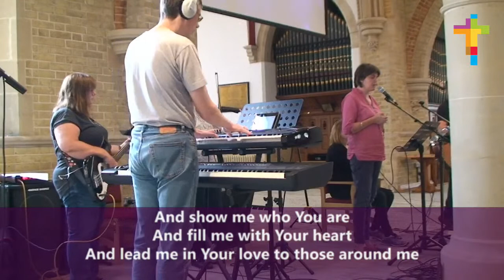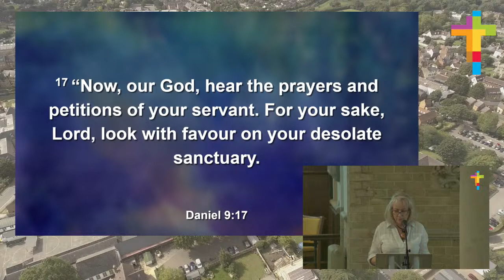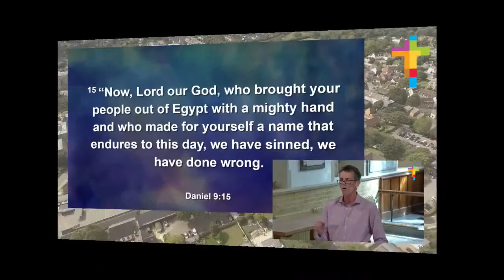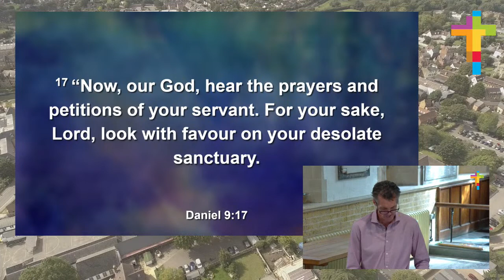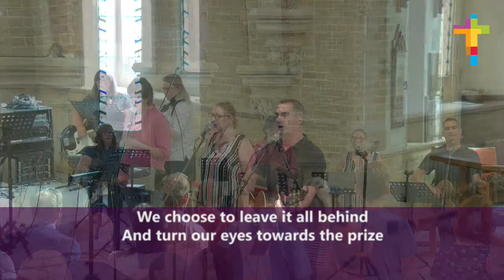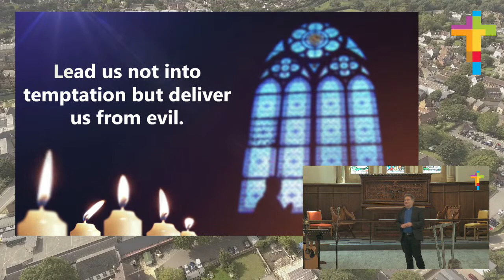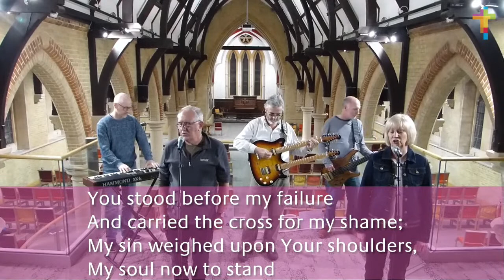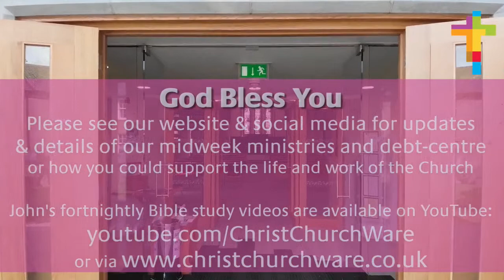Sunday 3rd September 2023 10:30am Service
Welcome to Christ Church Ware